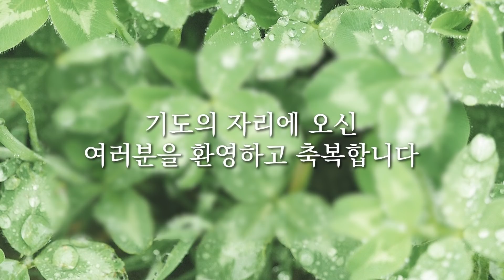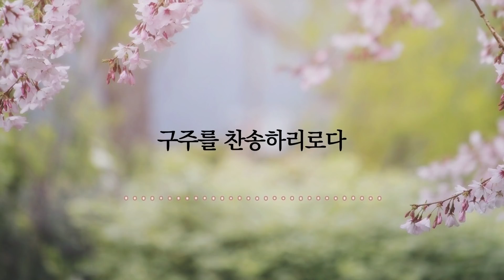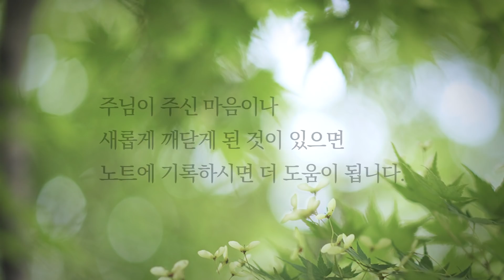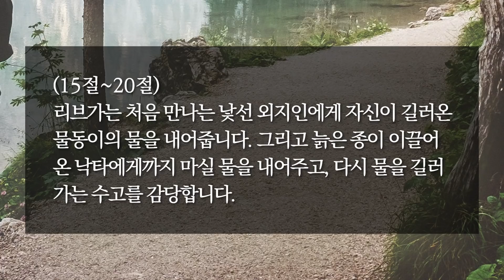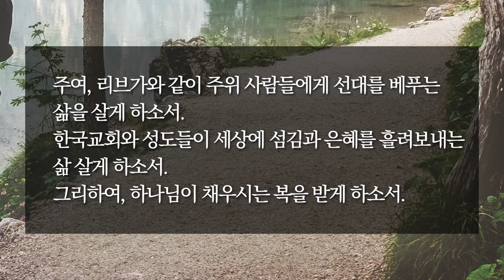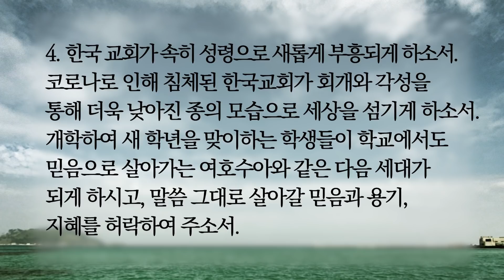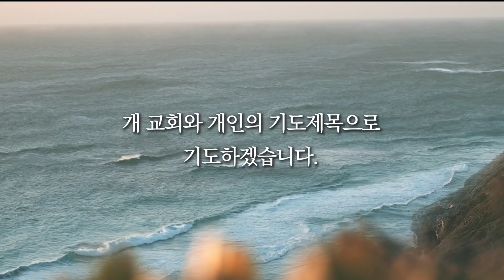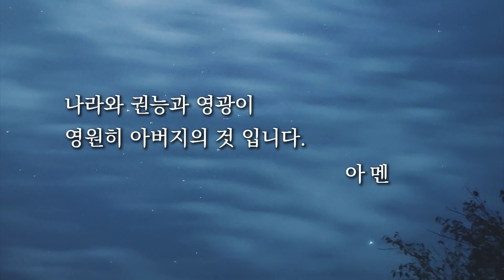[한시간기도] 3월 2일 수요일 | 창세기 24장